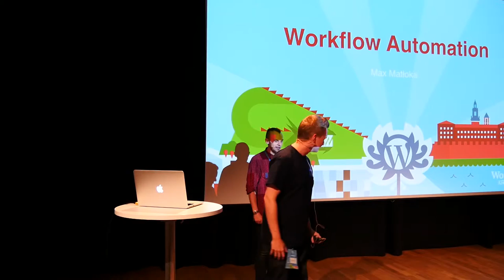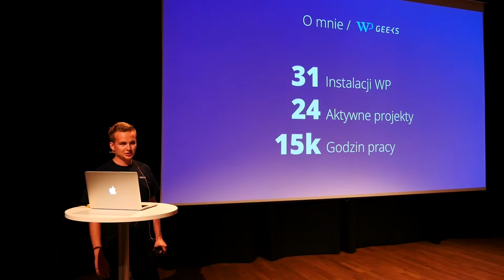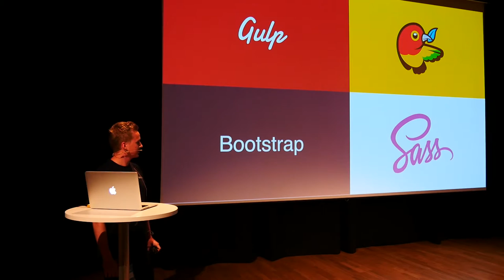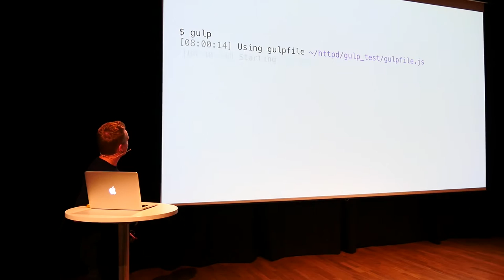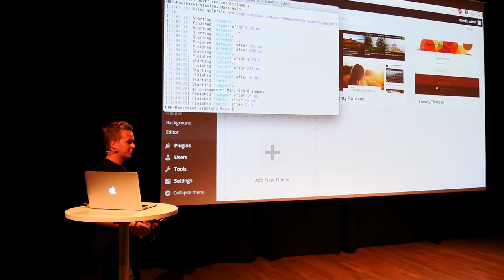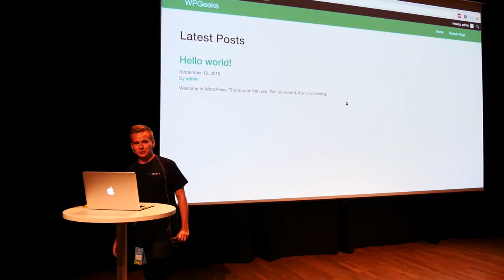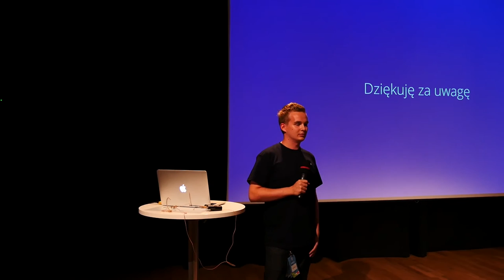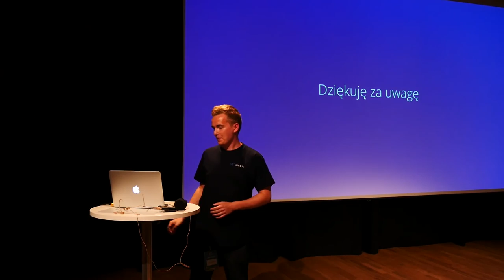Max Matłoka: Automatyzacja procesów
Sposoby na uproszczenie pracy i zastosowanie dużo szybszych rozwiązań dla mniej i bardziej doświadczonych developerów:

– obsługa WP z poziomu CLI (Command Line Interface)
– automatyzacja zadań przy tworzeniu pluginów i motywów poprzez właściwie użycie takich technologii jak Grunt, Bower i Gulp
– obsługa Git zainstalowanego na serwerze, a co za tym idzie ułatwień przy pracy na wielu środowiskach przy większej grupie programistów